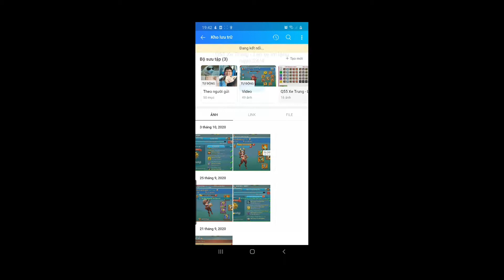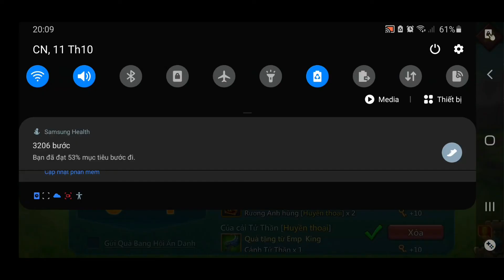Lords Mobile - Hướng dẫn săn quái tử thần và đi xe hít hộp - ( Monster level 4 5 hunt load mobile)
💯 Bán GEM mọi lực chiến. 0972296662 Zalo DUY NHẤT 😎 "BẢO QUỐC"